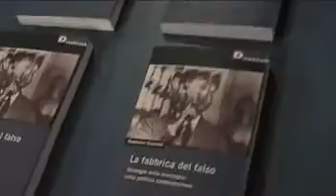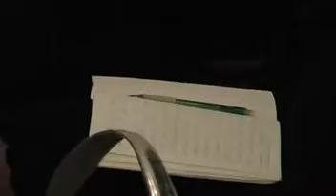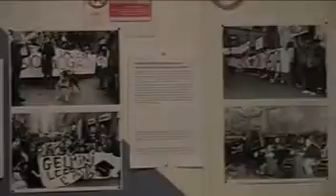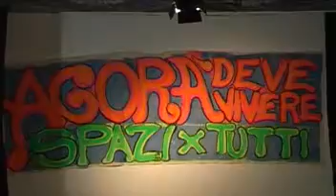SOStieni Agorà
Serata in Sostegno del Circolo Agorà di Pisa